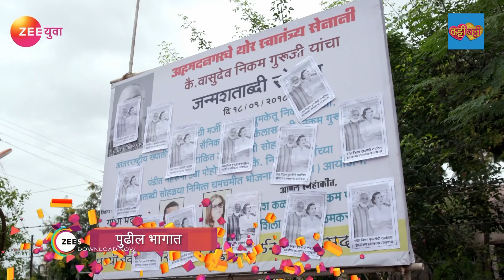Aamhi Doghi | Marathi Serial | Episode - 68 | Webisode | Shivani Rangole,Khushboo Tawde| Zee Yuva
Aamhi Doghi is a Marathi Drama Television serial starring Shivani Rangole, Khushboo Tawde, Satish Pulekar, Varsha Dandale and Vijay Nikam. The story revolves around two sisters, Meera and Madhura, who are poles apart but share an unbreakable bond. In this Marathi family drama, Madhura the younger sister is notorious, fun loving and troublesome who often gets the elder sister into trouble.